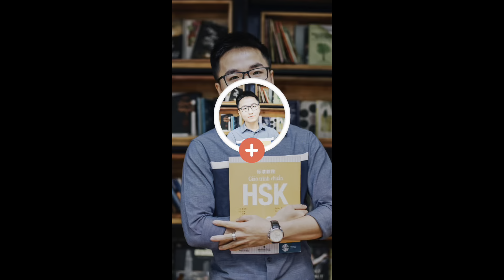A Jay Chinese｜Kinh nghiệm KIẾM 1000 ĐÔLA khi trở thành phiên dịch viên Tiếng Trung giỏi